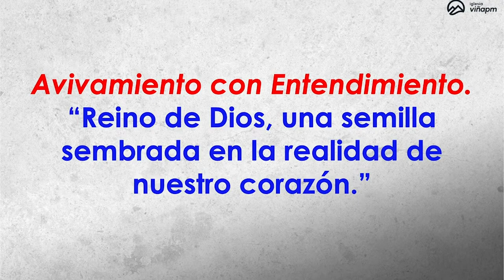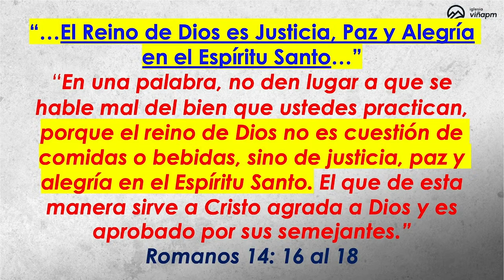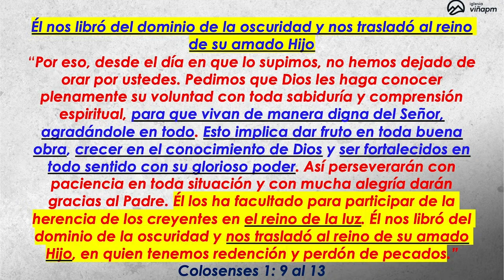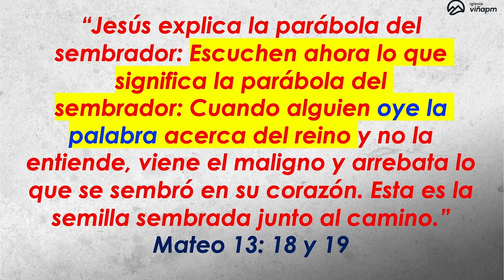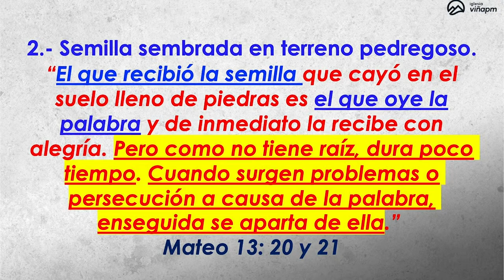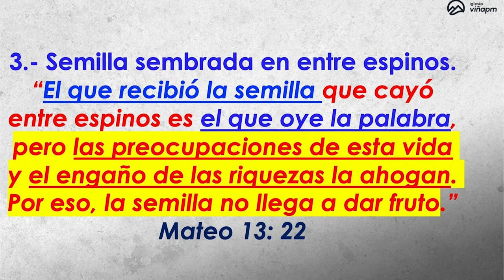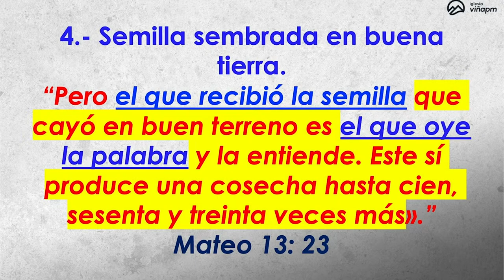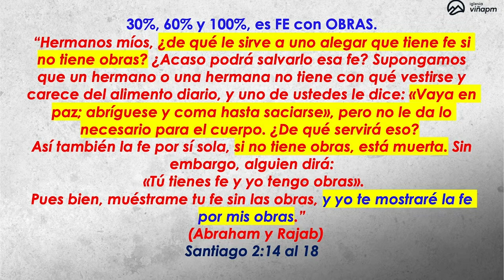Prédica: “El Reino de Dios: Una semilla sembrada en la realidad de nuestro corazón."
Pr. Jairo Quinteros R.   I  Domingo  29  de Septiembre 2024